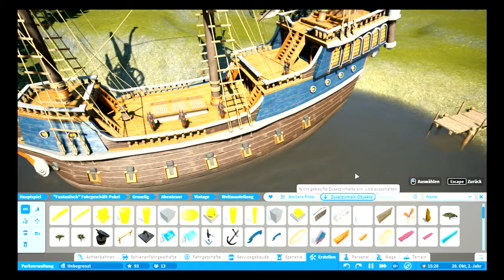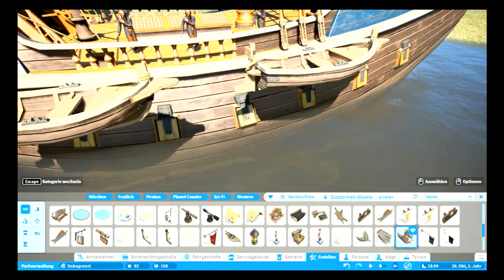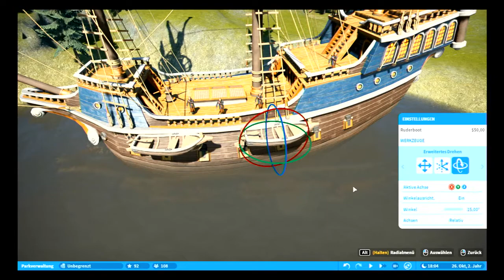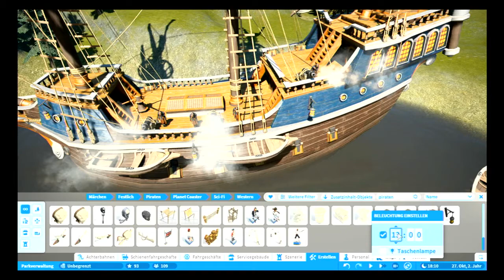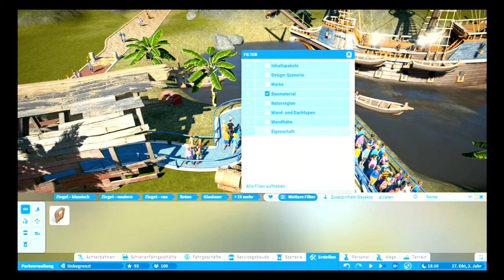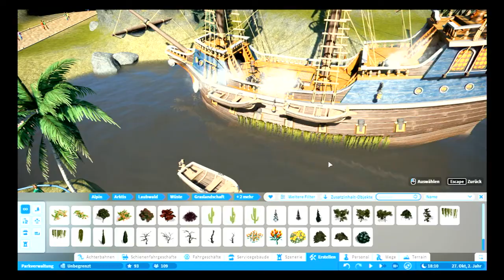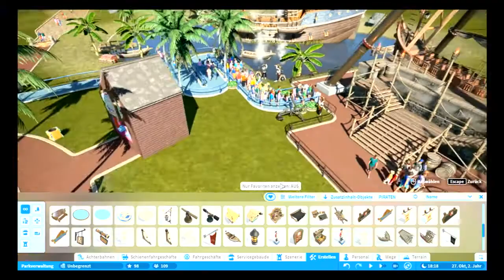Planet Coaster Piraten bereich part 1